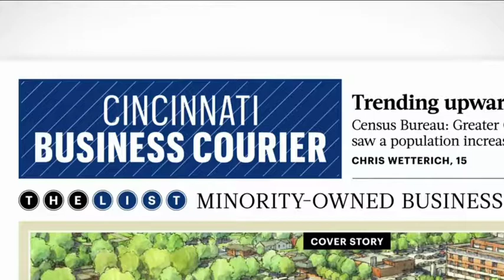April 1, 2018: A Defining Project